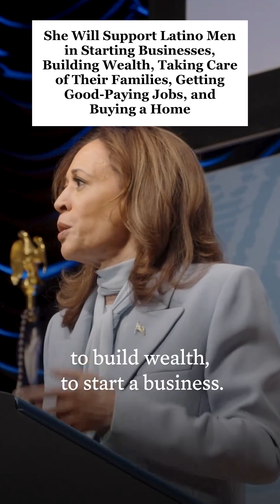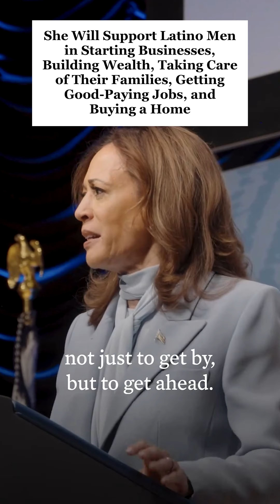Harris's Historic Plan for Latino Men: Business, Homes & Jobs | Opportunity Agenda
Vice President Kamala Harris unveils a historic Opportunity Agenda designed specifically for Latino men - a comprehensive plan to build wealth, create opportunities, and strengthen families through multiple pathways to success.

BUSINESS OWNERSHIP
- $20,000 forgivable loans for entrepreneurs
- Interest-free expansion loans
- Support for existing Latino businesses

HOMEOWNERSHIP
- Historic initiative to double Latino homebuyers
- Support for 600,000 first-time homeowners
- Path to building generational wealth

WORKFORCE OPPORTUNITIES
- Doubled apprenticeship programs
- Eliminated unnecessary degree requirements
- Tax benefits for tools and equipment
- Enhanced veterans' employment programs

This transformative agenda creates multiple paths for Latino men to achieve their American Dream. Whether you're looking to start a business, buy your first home, or advance your career, Harris's plan offers real support and real opportunities.

💌 Get more information.

Say HOLA! 👋